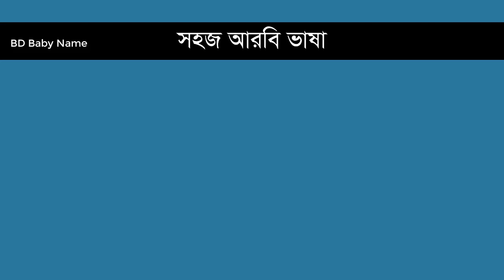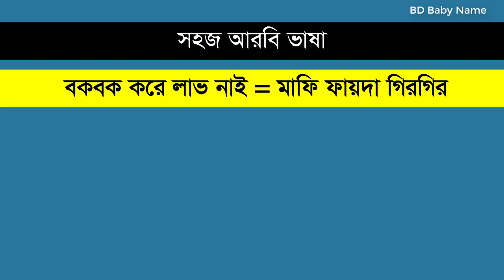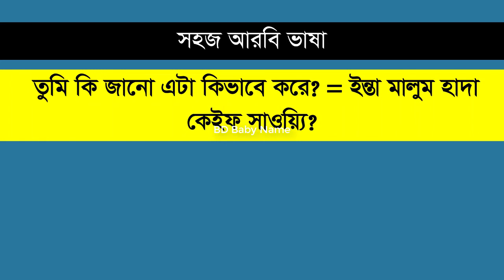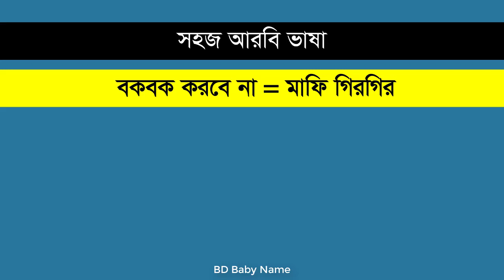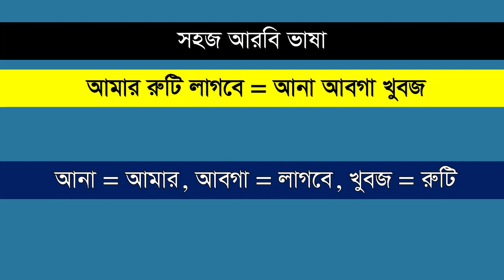আরবি ভাষা শিক্ষা ক্লাস - ২৭৭। দৈনিক আরবি ভাষা ব্যবহার করুন। আরবি কথা। Daily Used Arabic Language